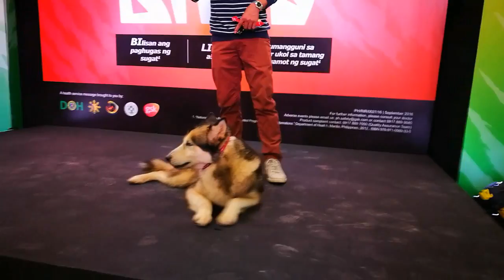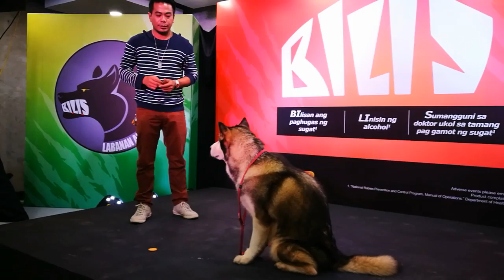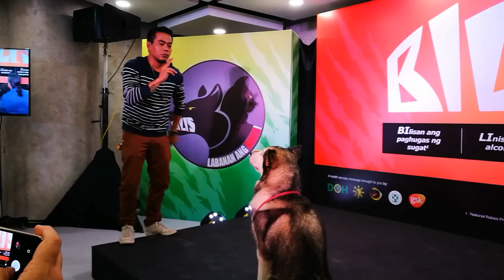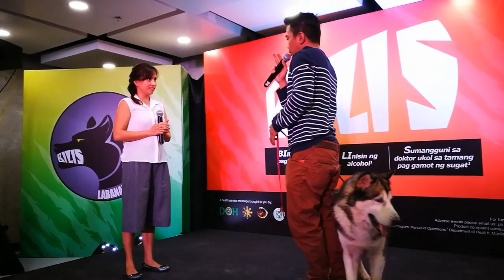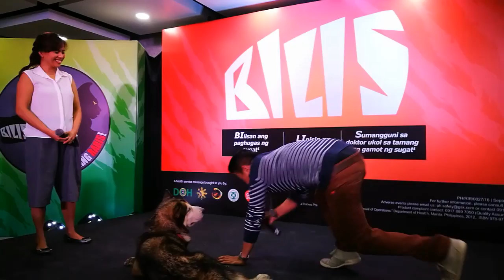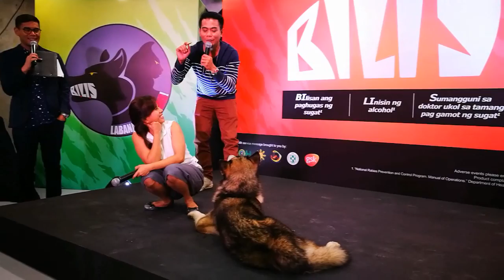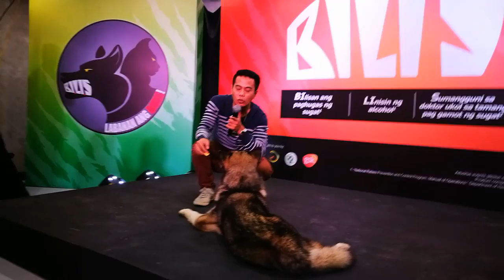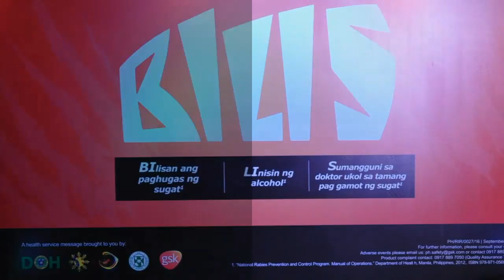Pinoy Dog Whisperer Lestre Zapanta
Pinoy Dog Whisperer Lestre Zapanta shares tips on how to properly deal with Dogs 🐶